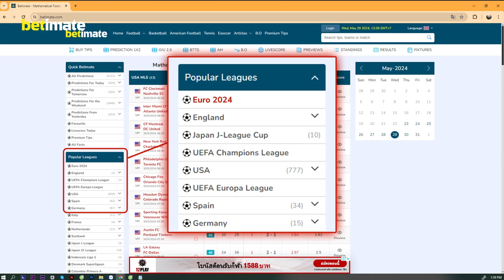Secure Your Victory with EURO 2024 Betting Tips from Betimate!